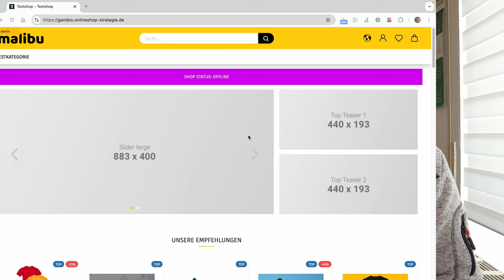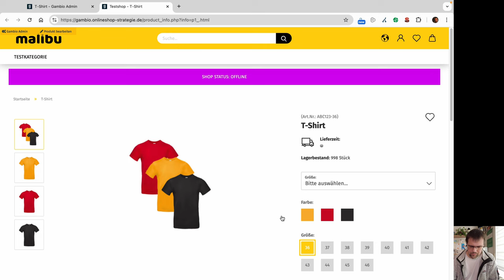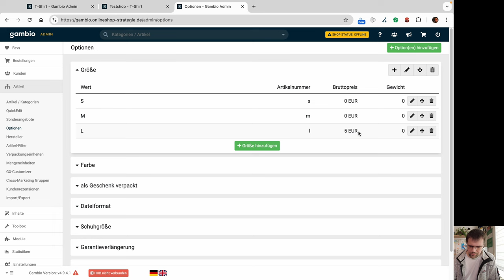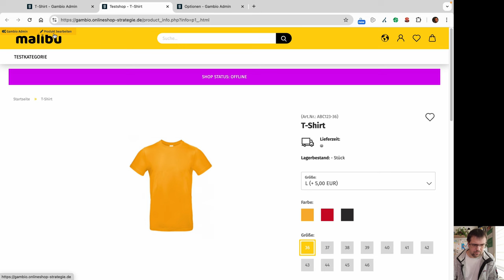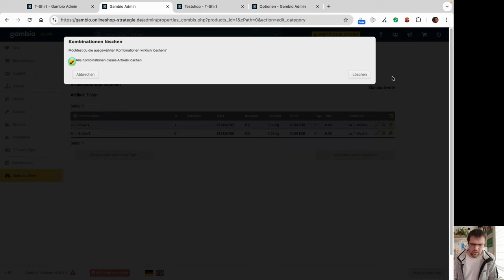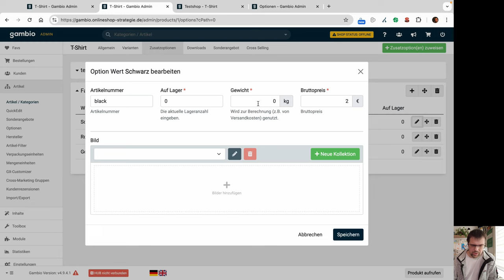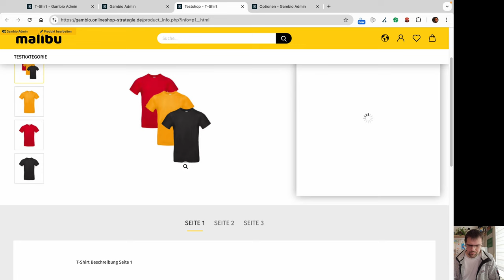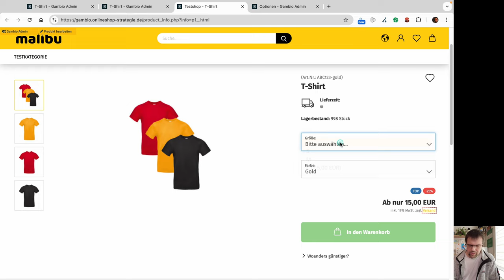Varianten / Optionen anlegen unter Gambio 4.9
In diesem Video zeige ich, wie man in Gambio 4.9 Optionen in Artikel anlegen kann.